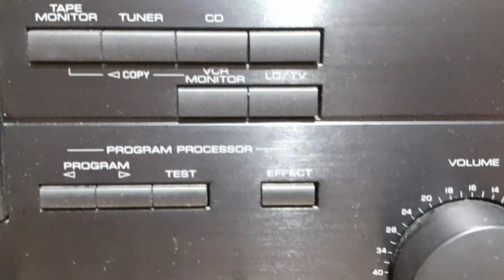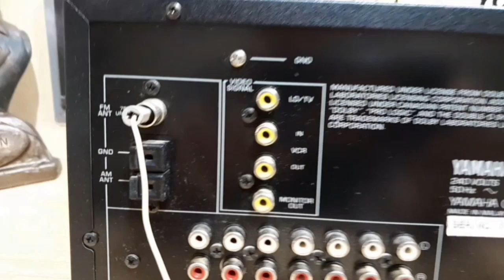YAMAHA RX-V390 & REAR CONECTORS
YAMAHA RX-V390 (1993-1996) REAR CONECTORS , ORIGINAL REMOTE AND FM ANTENA